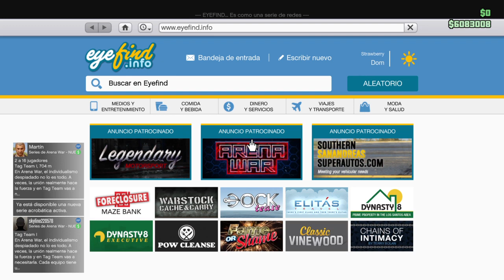APOCALYPSE ZR380 - NUEVO VEHÍCULO | NUEVO DLC ARENA WAR | GTA V Online